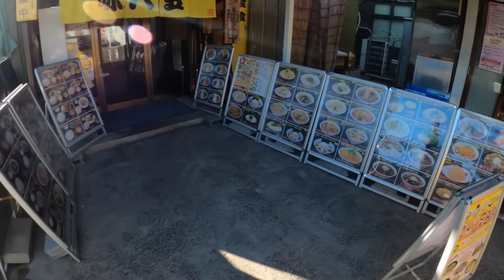【長距離トラック繁忙期】キツイ…５時間待ち…２時間卸し…４ヵ所積み…/辛味噌タンメンを大で爆食！元同僚と飯/ダイハツの罪は重い！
お仕事依頼、案件等はこちらのメールへお願いします。